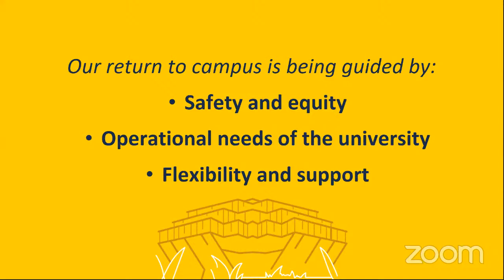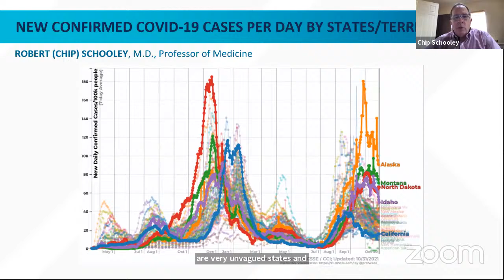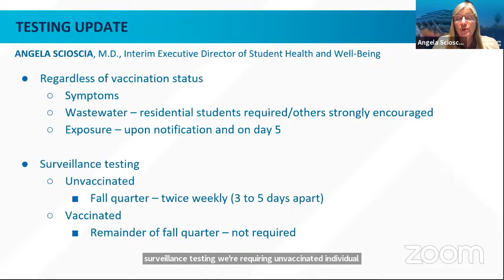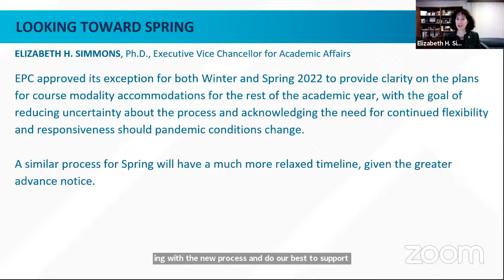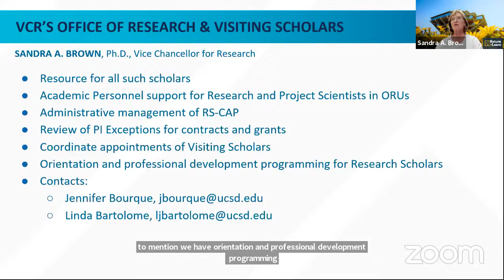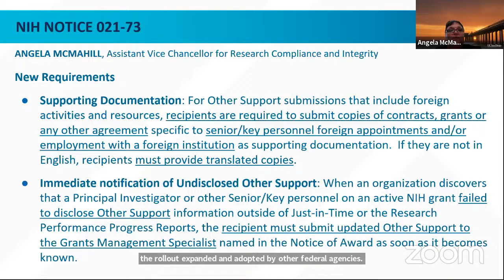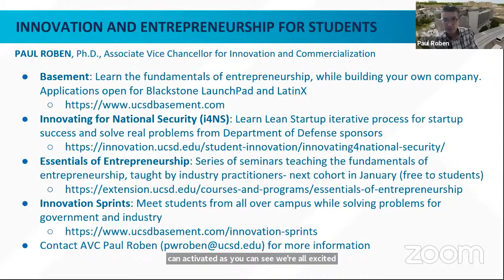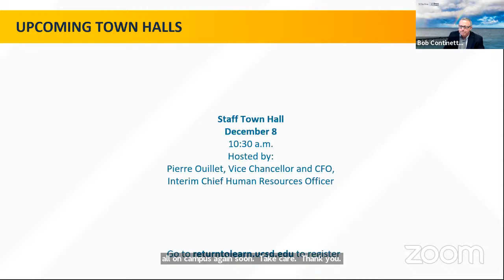Return to Learn: Faculty and Research Town Hall (Nov 2)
Hosted by: Elizabeth Simmons, Executive Vice Chancellor and  Sandra Brown, Vice Chancellor for Research
Moderated by: Robert Continetti, Senior Associate Vice Chancellor for Academic Affairs